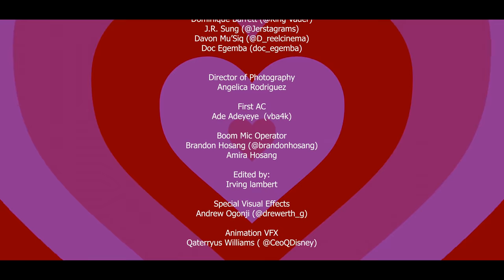POWERPUFF GIRLS: DAY OF RECKONING (BY: IRVING LAMBERT)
Years after the Girls Defeated all the villains in Townsville, The Professor is getting rewarded the Nobel Peace Prize For his creation of the Powerpuff Girls. Sources say Mojo JoJo has Escaped from prison and he's on the hunt after the Professor to expose the lies about the creation of the girls...

Directed By Producer of Netflix Dreams:
Irving Lambert

Written By:
Director Of "Bloodline" DJ Rivers and Irving Lambert

DP:
Angelica Rodriguez :

Produced By:
WriterBoy
Samir Zanders
Dominique Barret "King Vader"
Irving Lambert

PowerPuff Girls:
Marisa- Blossom: